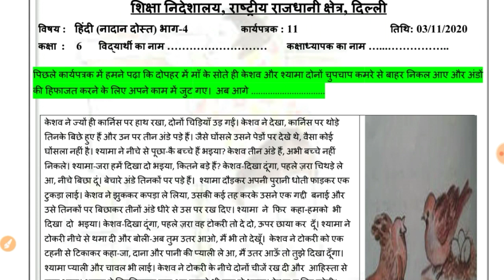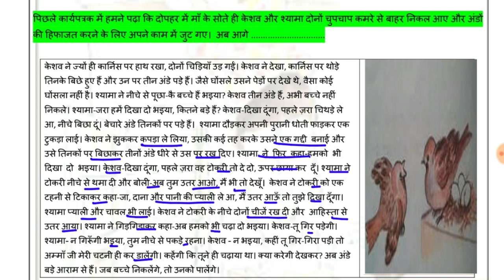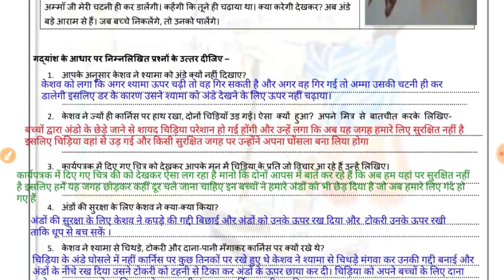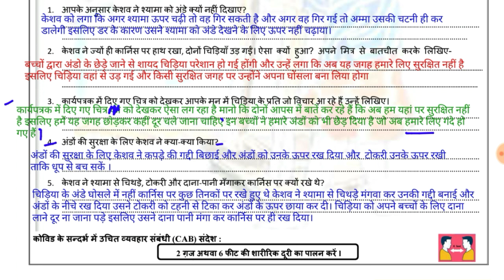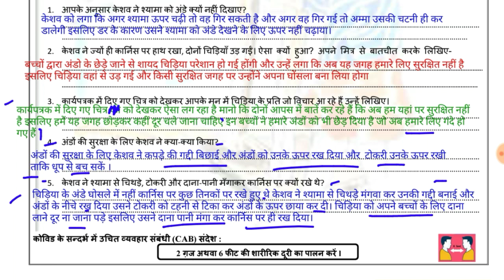WORKSHEET 11 class 6; HINDI (03/11/2020) TUESDAY :: DOE WORKSHEET 11 CLASS 6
IN THIS VIDEO WE WILL DO WORKSHEET 11 class 6; HINDI (03/11/2020) TUESDAY :: DOE WORKSHEET 11 CLASS 6
organised knowledge,
03november  Hindi worksheet 11
03november class 6Hindi worksheet 11
03november Hindi worksheet 6 class 6
03november worksheet 11 Hindi class 6

6 class Worksheet
6 class Worksheet 11
6 class Hindi Worksheet
6 class  Hindi Worksheet 11
6th class  Hindi Worksheet
6 class Worksheet 11 Hindi
6 class  Hindi Worksheet 11
6 class Hindi worksheet 11

Doe class 6Worksheet 11
Doe Class 6Hindi Worksheet 11
Doe 6 class Hindi Worksheet 11
Doe 11th class Hindi Worksheet11

today Worksheet11
today Hindi Worksheet 11
today class 6Worksheet 11
today Class 6Hindi Worksheet 11

Aj ki WorkSheet Hindi
Today's WorkSheet
Today Worksheet

worksheet6 class6
# Hindi worksheet11
# Hindi worksheet6class6
class6 Hindi worksheet11
6class Hindi worksheet11
todayclass6 Hindi worksheet